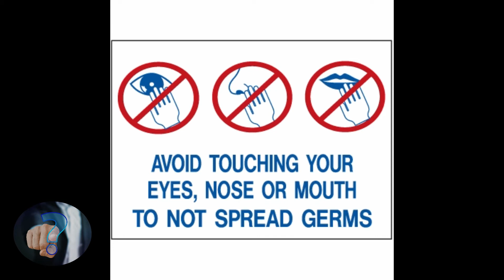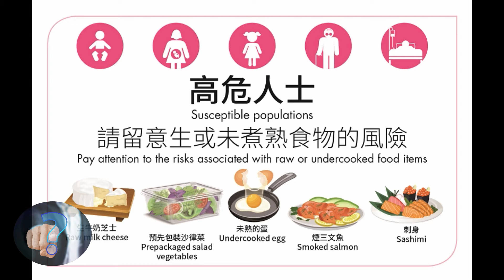How to prevent Corona Virus ?| कोरोना वायरस को कैसे रोकें | coronavirus |Corona Virus in India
This video provides you the information regarding how to prevent coronavirus.
2019 Novel Coronavirus (2019-nCoV) is a virus (more specifically, a coronavirus) identified as the cause of an outbreak of respiratory illness first detected in Wuhan, China. Early on, many of the patients in the outbreak in Wuhan, China reportedly had some link to a large seafood and animal market, suggesting animal-to-person spread. However, a growing number of patients reportedly have not had exposure to animal markets, indicating person-to-person spread is occurring. At this time, it’s unclear how easily or sustainably this virus is spreading between people.
There is currently no vaccine to prevent 2019-nCoV infection. The best way to prevent infection is to avoid being exposed to this virus.
1.Wash your hands frequently
Wash your hands frequently with an alcohol-based hand rub or soap and water.
Why? Washing your hands with an alcohol-based hand rub or soap and water kills the virus if it is on your hands.

2.Practice respiratory hygiene
When coughing and sneezing, cover mouth and nose with flexed elbow or tissue – discard tissue immediately into a closed bin and clean your hands with alcohol-based hand rub or soap and water.

Why? Covering your mouth and nose when coughing and sneezing prevent the spread of germs and viruses. If you sneeze or cough into your hands, you may contaminate objects or people that you touch.

3.Maintain social distancing
Maintain at least 1 meter (3 feet) distance between yourself and other people, particularly those who are coughing, sneezing and have a fever.
Why? When someone who is infected with respiratory diseases, like 2019-nCoV, coughs or sneezes they project small droplets containing the virus. If you are too close, you can breathe in the virus.

4. Avoid touching eyes, nose and mouth
Why? Hands touch many surfaces that can be contaminated with the virus. If you touch your eyes, nose or mouth with your contaminated hands, you can transfer the virus from the surface to yourself.

5. If you have fever, cough and difficulty breathing, seek medical care early
Tell your health care provider if you have traveled in an area in China where 2019-nCoV has been reported, or if you have been in close contact with someone with who has traveled from China and has respiratory symptoms.

Why? Whenever you have fever, cough and difficulty breathing it’s important to seek medical attention promptly as this may be due to a respiratory infection or other serious condition. Respiratory symptoms with fever can have a range of causes, and depending on your personal travel history and circumstances, 2019-nCoV could be one of them.

5.If you have mild respiratory symptoms and no travel history to or within China.

6. If you have mild respiratory symptoms and no travel history to or within China, carefully practice basic respiratory and hand hygiene and stay home until you are recovered, if possible.

7.As a general precaution, practice general hygiene measures when visiting live animal markets, wet markets or animal product markets
Ensure regular hand washing with soap and potable water after touching animals and animal products; avoid touching eyes, nose or mouth with hands; and avoid contact with sick animals or spoiled animal products. Strictly avoid any contact with other animals in the market (e.g., stray cats and dogs, rodents, birds, bats). Avoid contact with potentially contaminated animal waste or fluids on the soil or structures of shops and market facilities.